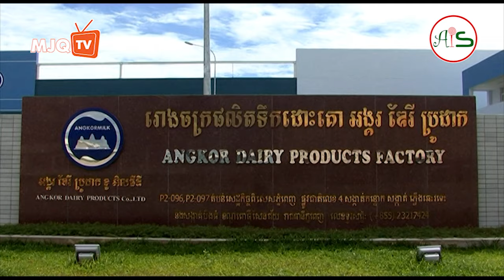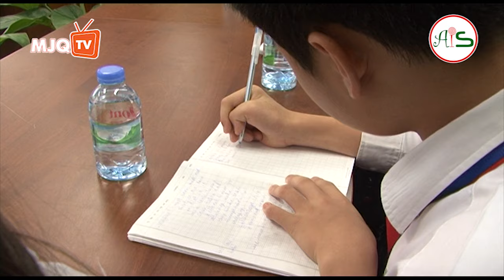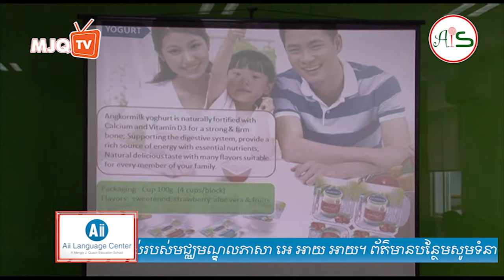Grade 5 Student Study Tour to Angkor Dairy Products Factory (Re-uploaded)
Organized by: American Intercon School